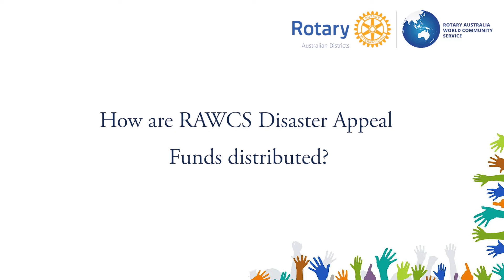8 How are disaster appeal funds distributed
How does RAWCS distribute the disaster funds donated?